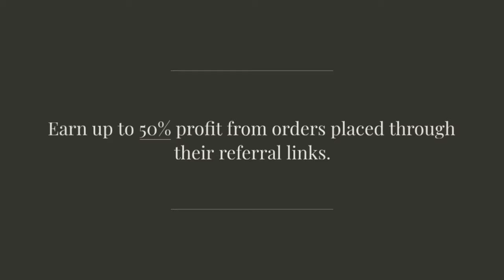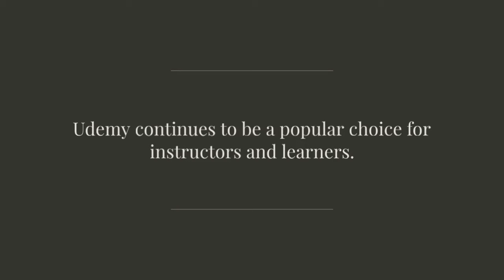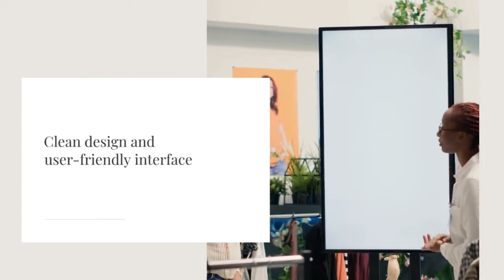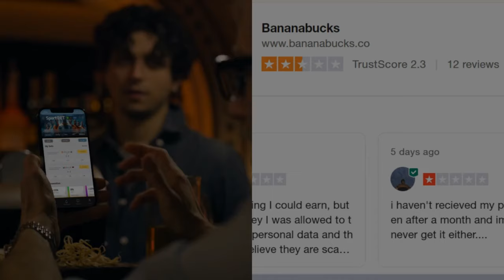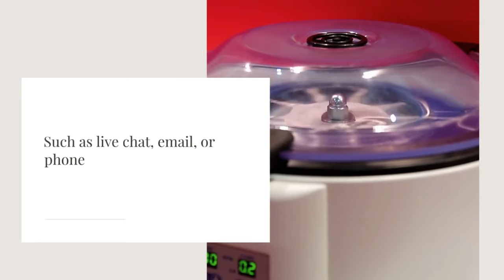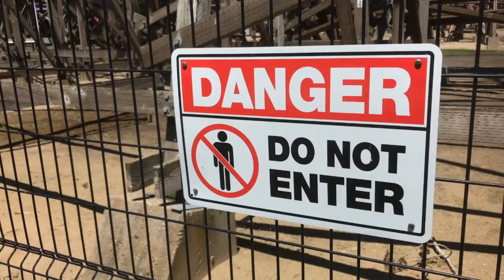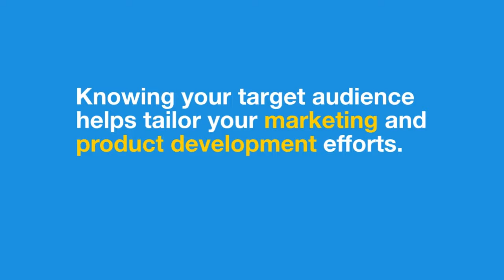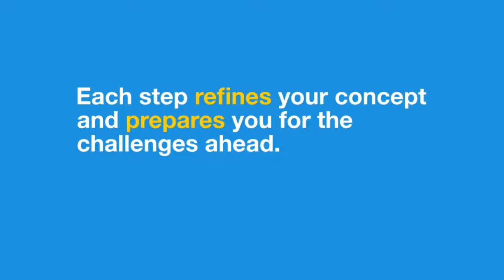Website Check Startup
top10 websites for revenue, how to check they are legit and tips on successful start-ups

geeksforgeeks is a top money making website in 2024 for IT and computer science enthusiasts. Users can publish posts and tutorials to monetize their skills. meesho is an e-commerce platform for selling products, but users should beware of potential drawbacks. YouTube, Udemy, Upwork, and other platforms also provide opportunities for making money online.

Tips for identifying trustworthy online earning websites are provided, including checking for secure URLs and researching the website's reputation. ChatGPT can be used to validate business ideas by explaining the concept, visualising success, identifying problems solved, defining the target audience, addressing potential barriers, and seeking an overall assessment.

Testing the idea with real customers is crucial for determining its market appeal. By following these steps and seeking validation through ChatGPT, entrepreneurs can build a solid foundation for a successful business .